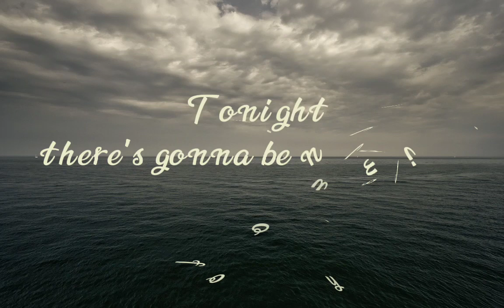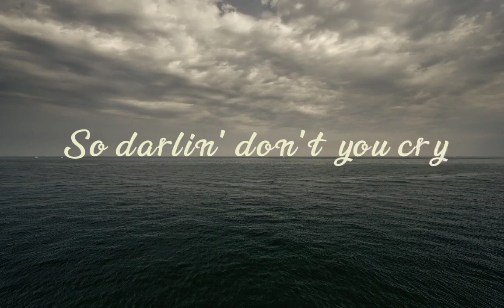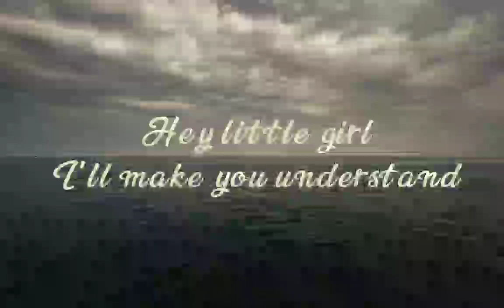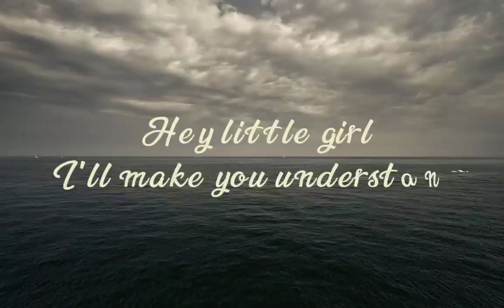Hey Little Girl - Mark Boyce [ Lyrics Video ]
Lyrics:
 It took a while to happen
But I woke up to you
The promises you made of love
You never saw them through

So darlin' don't you cry
Tonight there's gonna be no lullabies

Hey little girl, I'll make you understand
I can never feel that way again
And now you believe

Can't feel that way again.

There's no more magic in our love affair
the dreams we had for two
One tragic night, it's finally over
Believe in bad love you're through

Tonight there's gonna be no lullabies for you